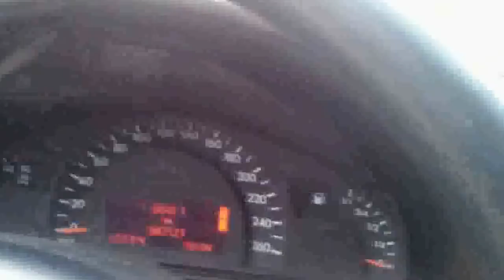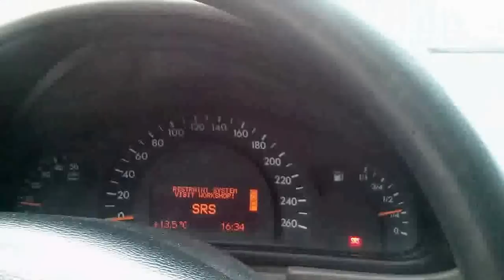Masina care merge pe ulei. Incredibil Mercedes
Alternativa combustibilului numit motorina.
VIDEO FACUT STRICT LA MISTO.
Autoturism ce merge pe ulei de floarea soarelui.
Car running on Vegetable oil, cooking oil.

Update!, Masina consuma cu aproape 2litri mai putin mergand doar cu ulei, dar pornirile dimineata la rece sunt greoaie si timp de 10-20 de secunde motorul nu merce bine.

Update!, Dupa ce am adaugat aproximativ 2litri de
benzila la jumatate de rezervor (22l de ulei) consumul a crescut foarte sesizabil ajungand sa il consume chiar mai rapid decat motorina.

Update!, uleiul va trage absolut toata mizeria din rezervor. nu va sfatuiesc sa mergeti pana se consuma tot riscati sa blocati instalatia, sa crape furtunele , sa treaca de filtru mizeria si sa ajunga pana in ramapa de injectie.